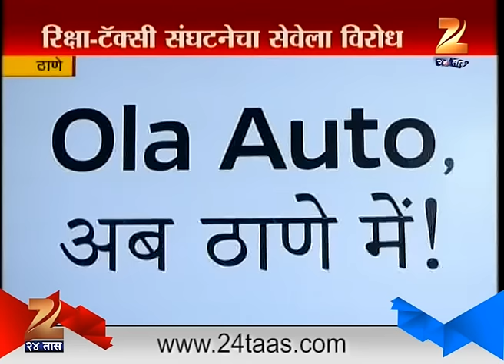Thane Launch Of OLA AUTO